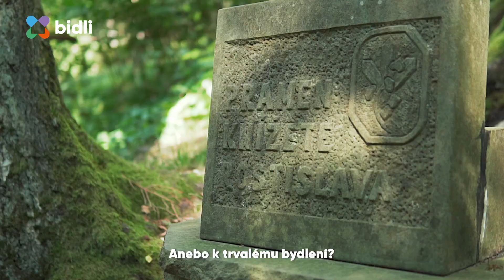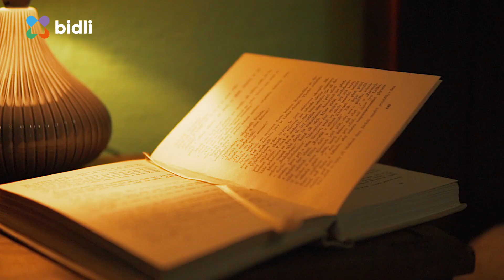Na prodej - vila Mladkov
Prodej kompletně zrekonstruované prvorepublikové vily. Nemovitost je vhodná k bydlení pro početnější rodinu, dá se využívat i dvougeneračně se dvěma samostatnými vchody. Další možné využití je k rekreaci pro náročného klienta, popřípadě jako skvělá investice v podobě provozování krátkodobých pronájmů, nebo kombinace obojího. Velmi citlivá rekonstrukce probíhala postupně od roku 2017 (nová střecha, interiéry, podlahy, koupelny, rozvody elektřiny, renovace oken, ústřední topení atd.) Vytápění elektrokotly, ohřev vody dvěma bojlery. Veřejná kanalizace, obecní vodovod. Velice klidná lokalita, krajní pozemek ve slepé ulici. Celková výměra pozemku 804 m2. Městys Mladkov ležící takřka na rozhraní Orlických hor a Jeseníků, nabízí spoustu sportovního a rekreačního vyžití. Na své si přijdou fanoušci lyžování, cyklistiky, houbaření, vodních sportů (vodní nádrž Pastviny vzdálena jen 5 km), nebo jen romantických procházek a absolutního klidu. Nedaleko je několik lyžařských center a pouhých 17km je velmi populární středisko Dolní Morava.